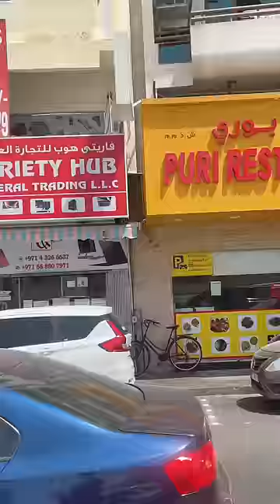Indian Restaurant in Dubai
In this short video I have share my experience of dining at an Indian Restaurant in Dubai.
This Indian restaurant is located in Bur Dubai and is a very famous Indian restaurant in Dubai for its tasty Indian cuisine.